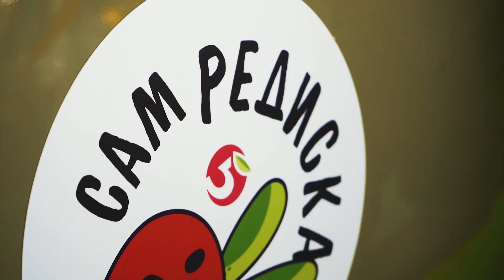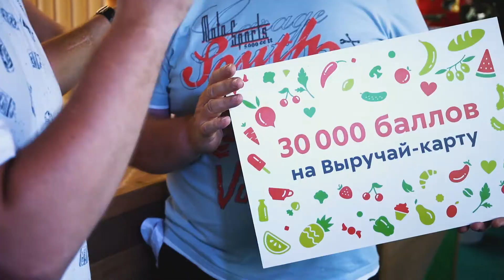VKfest 2019 Пятерочка